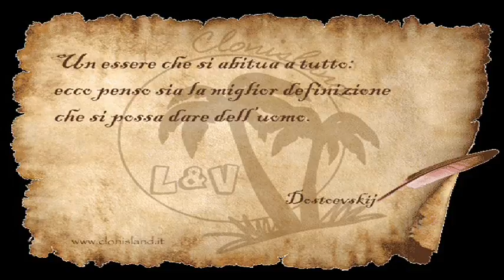da "Memorie dalla casa dei morti" di Fëdor Dostoevskij